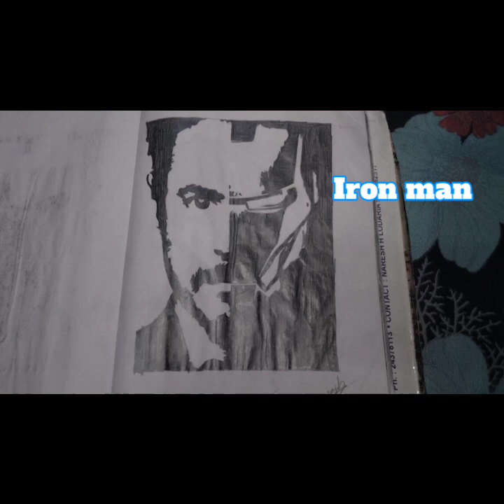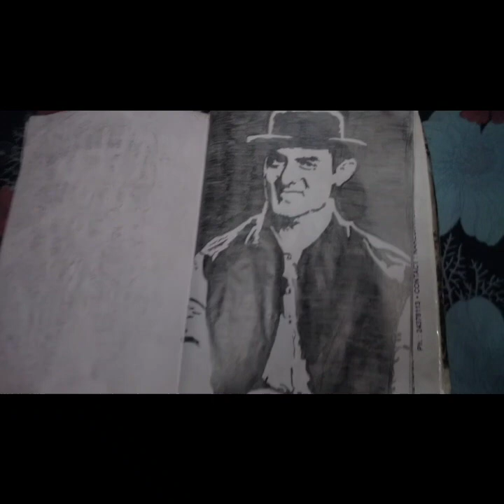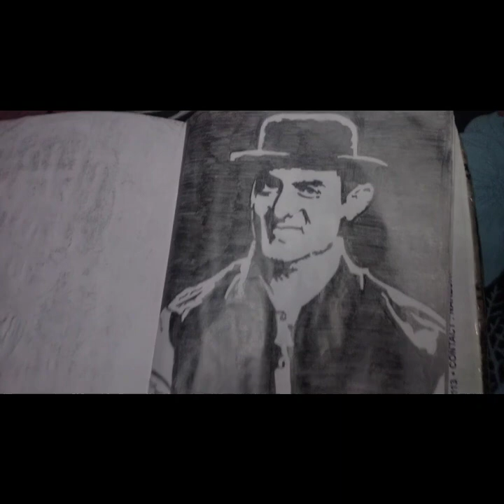कॉलोनी में ऐसा चित्रकार,high level Artist/shok badi cheez hai.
Hello everyone, This is Rahul & this is my YouTube channel SHOK BADI CHEEZ HAI